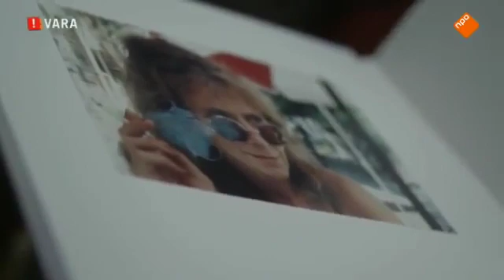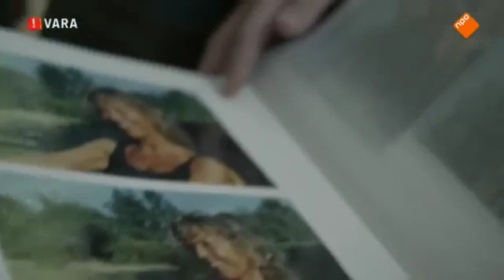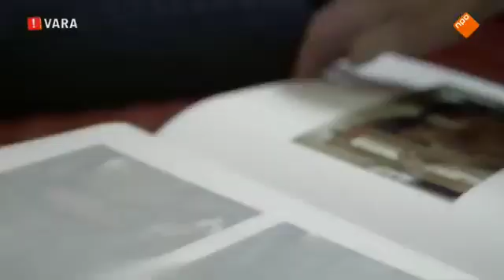2Doc ~ Moeders springen niet van flats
Documentaire over de maatschappelijke gevolgen
van een streng euthanasiebeleid bij psychiatrische patienten.

Het is maandagmiddag 25 februari 2002. Mijn moeder trekt haar jas aan en vraagt: 'Mag ik nog een laatste knuf?' Ik barst in huilen uit en denk: 'Dit is waanzin!' Mijn lichaam verstijft en ik voel dat ik niet in staat ben iets uit te brengen. Natuurlijk sta ik achter haar moedige beslissing maar wat is het godvergeten afschuwelijk om haar nu daadwerkelijk te laten gaan. Ik weet precies waar ze naar toe gaat. Op een half uur rijden staat de Muntflat in Heerenveen. Ik voel aan alles dat ze dit keer echt zal springen.

De moeder van regisseur Elena Lindemans worstelt al lange tijd met een ondraaglijk psychisch lijden als ze om euthanasie vraagt. Het verzoek wordt niet in behandeling genomen. In de indringende documentaire 'Moeders springen niet van flats' gaat Elena terug naar de wanhoopsdaad van toen. Waarom konden of wilden haar artsen haar toen niet helpen? Zouden ze dat nu wel hebben gedaan? Hoe tekende die sprong de levens van haar familieleden en van de anonieme toeschouwers zoals de bewoners van de flat? Het resultaat is een confronterende zoektocht die uiteindelijk een eerbetoon oplevert aan een vrouw, een moeder... die geen andere uitweg zag.

Elena Lindemans:
‘Door een streng euthanasiebeleid bij psychiatrische patiënten worden mensen, zoals mijn moeder, gedwongen ‘het zelf te doen’. In de documentaire wil ik laten zien dat dit niet alleen kwalijke gevolgen heeft voor de persoon zelf maar ook voor de familie én de maatschappij’.

Tv-programma: 2Doc
Seizoennummer: 4
Afleveringsnummer: 12
Uitzenddatum: 8 februari 2017